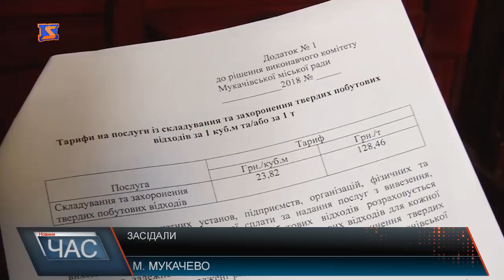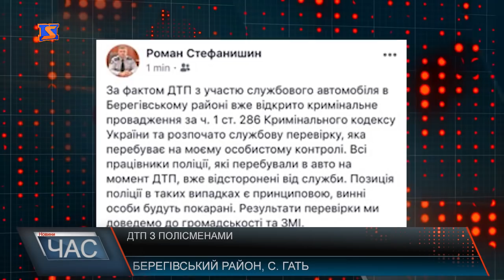Програма “ЧАС”. Hовини Закарпаття за 10 квітня 2018 року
Новини Закарпаття за 10 квітня 2018 року. Програма “ЧАС” – підсумковий випуск новин Закарпаття за день на телеканалі “М-Студіо”. Прийняті рішення. У Мукачеві засідали члени виконкому. Поліцейська ДТП. На Берегівщині автівка правоохоронців злетіла в кювет.
Не дороги, а напрямки. Стан шляхів на Мукачівщині.
Відзначення 25-ої річниці. Концертна програма хору «Кантус»
Освячення пасок. Божественні літургії для наймолодших вірників.